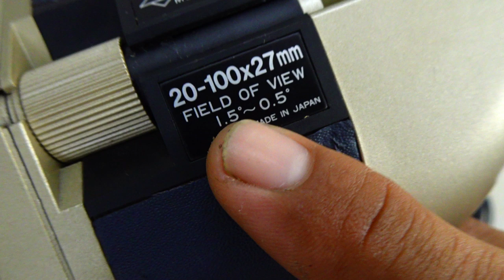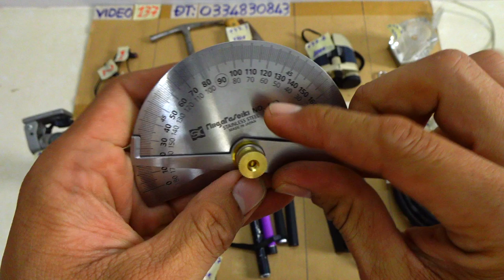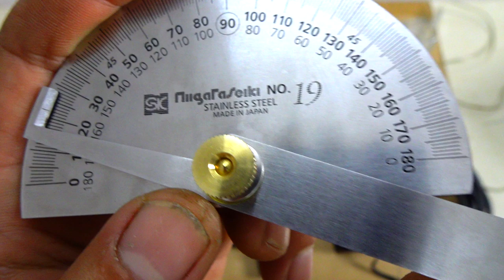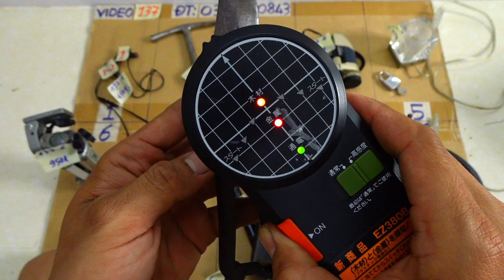VIDEO 137 ống nhòm japan🇯🇵 tripot mini japan🇯🇵 búa germany🇩🇪 đèn ngủ thước đo góc japan🇯🇵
Các món đã bán trong video này được cập nhật tại đây:
137.1 ĐÃ BÁN
137.2 ĐÃ BÁN
137.3 ĐÃ BÁN
137.4 ĐÃ BÁN
137.5 ĐÃ BÁN
137.6
137.7
137.8 ĐÃ BÁN
137.9
137.10 ĐÃ BÁN